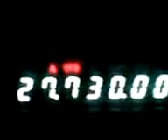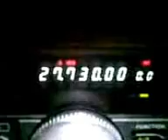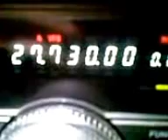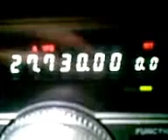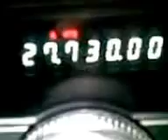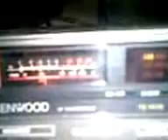GARCIA X MODESTO CALIFORNIA Y JOSE JOVERO EN SACRAMENTO CALIFORNIA